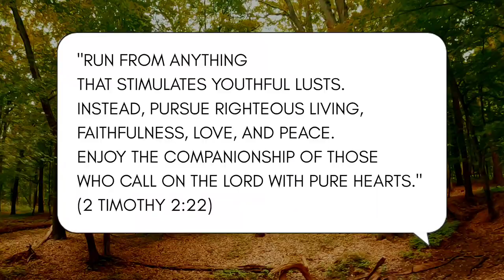"Run from anything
"Run from anything that stimulates youthful lusts. Instead, pursue righteous living, faithfulness, love, and peace. Enjoy the companionship of those who call on the Lord with pure hearts." (2 Timothy 2:22)